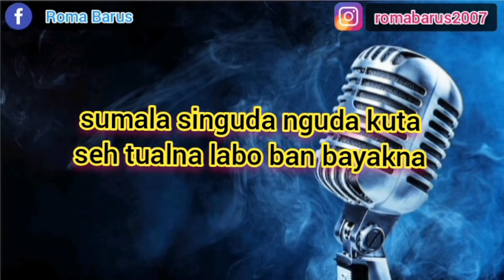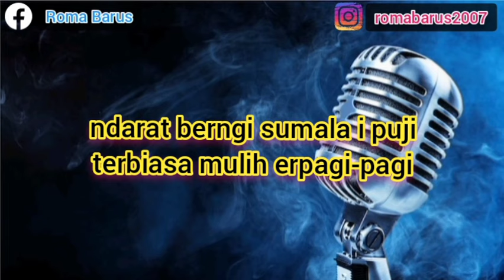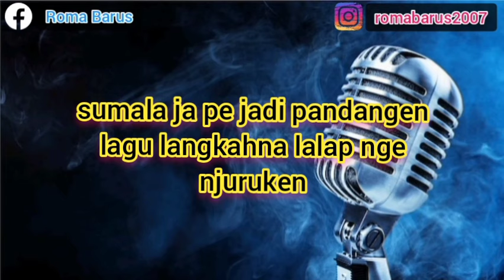KARAOKE PENCENG | SUMALA | LAGU KARO USMAN GINTING